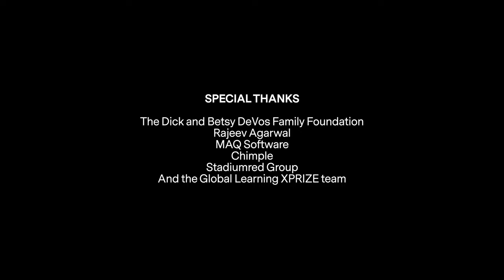Global Learning XPRIZE - India Series - Meet Awantika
Meet local student, Awantika, from Govandi, a suburb of Mumbai, India.  Her teachers see a direct increase in learning using Chimple table software several days a week. Every child deserves a decent education and EdTech software inspired by Global Learning XPRIZE makes a direct impact for children in need.

Pilot programs have been launched all around the world, reaching children in new places and languages. Help deliver this proven, self-learning software to children who deserve to learn basic reading, writing, and math. Software developers can access the code and localize for free

Thank you for the generous support of the Dick and Betsy DeVos Family Foundation, and the Bennett family. Be a part of the XPRIZE learning revolution and visit learning.xprize.org for more info.

VIDEO CREDIT: Summertown Productions and MagicBullet Media